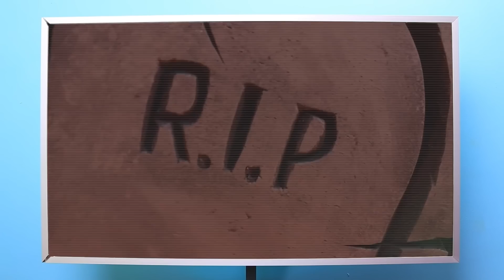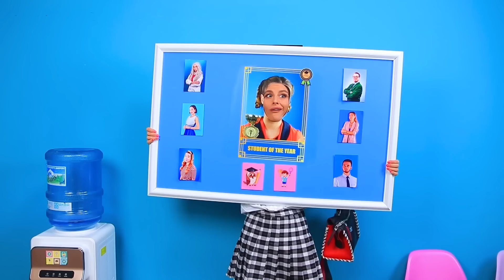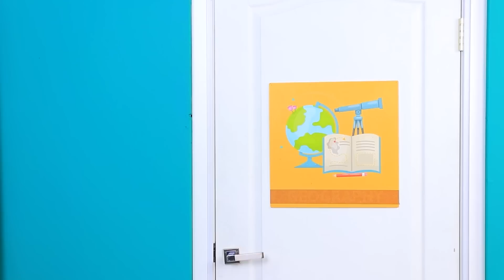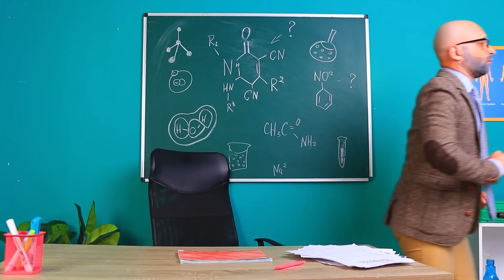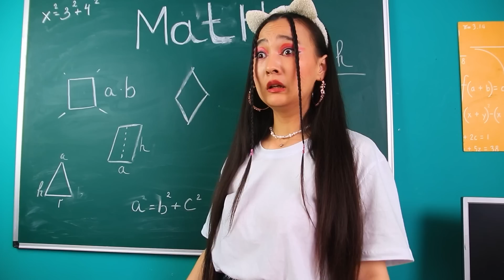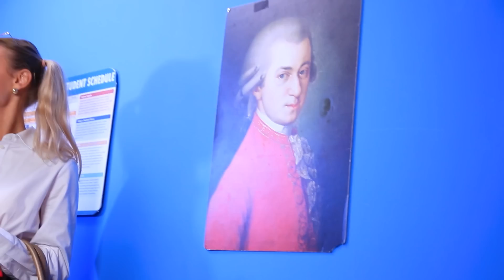HUGGY WUGGY Doğumdan Ölüme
Poppy Playtime karakterlerinin nasıl yaşadığını biliyor musunuz? 🤔 Sürekli insanların peşinden koşmuyorlar. 👻 Hayatlarında endişeler ve sevinçler de var. 💃🏼 Huggy Wuggy'nin doğumdan ölüme kadar geçen muhteşem hikayesine bir göz atın! Video sırasında dikkat ettiyseniz, Huggy Wuggy'nin dolabındaki kostümlerden birinin kime ait olduğunu yorumlara yazın.